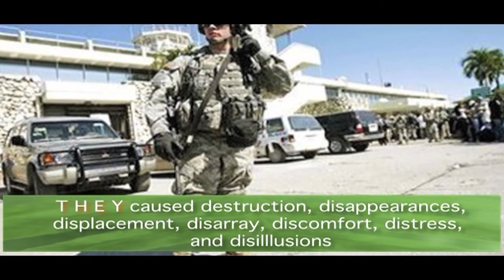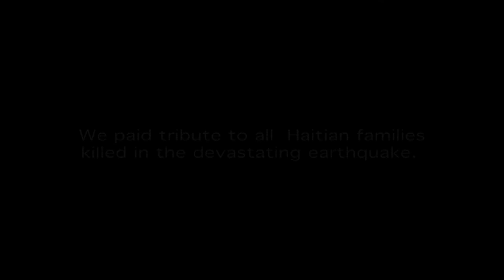*HELP HAITI REGGAE TRIBUTE VIDEO-BAN2MEDIA*.mov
A sad and moving video from an up and coming reggae artiste from Jamaica. The video was shot two months before the Haitian deserter. Track entitled " VISION OF MASS DESTRUCTION. The legendary Bunny Wailers from the most famous Bob Marly & The Wailers is also included in this video. Directed by Donovan Fontaine